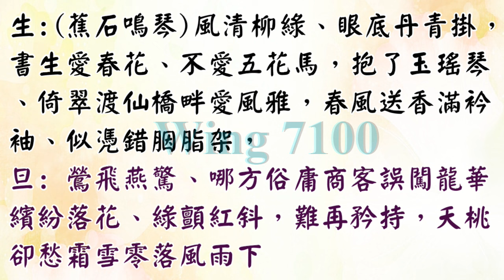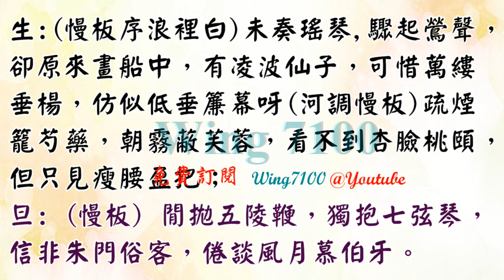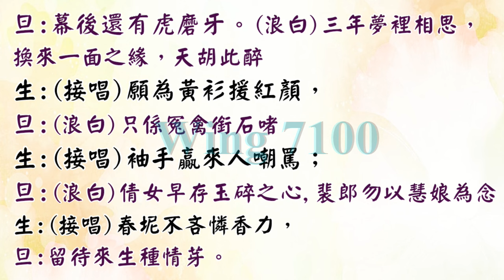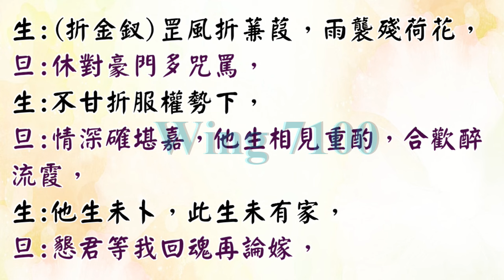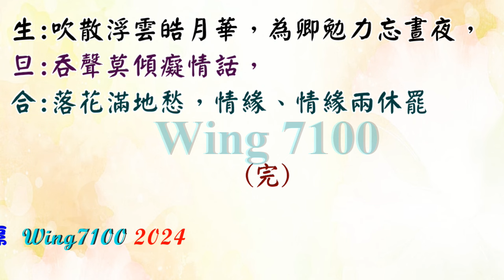還琴記_伍永佳_盧綺霞合唱_附曲詞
🈲未經授權, 請勿以任何形式轉載, 請自重!!🈲
💖我已制作有一千七百多首經典粤曲, 請於 '播放清單' PlayLlist內, 尋找你喜愛的唱者/曲目。